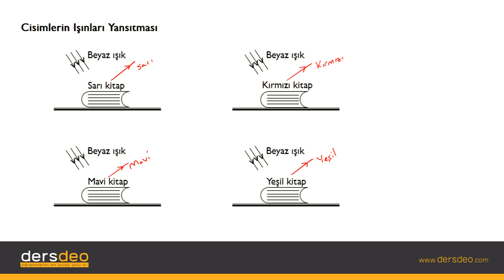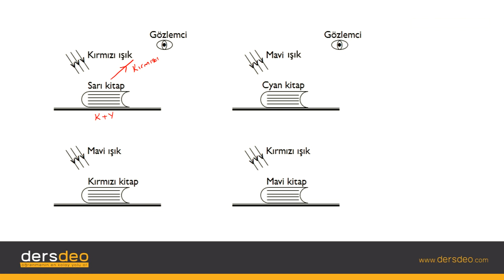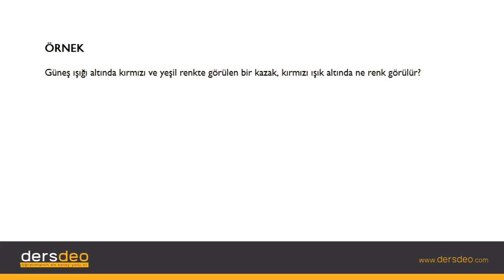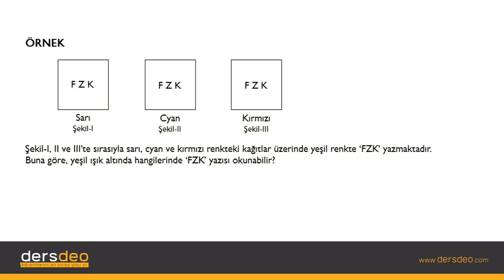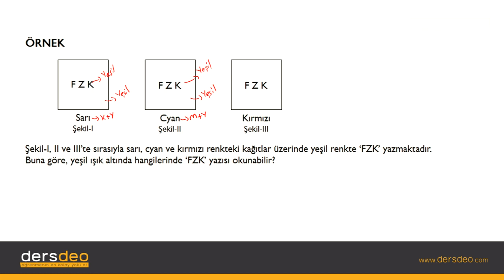Fizik, Fizik, TYT, Cisimlerin Işınları Yansıtması #03